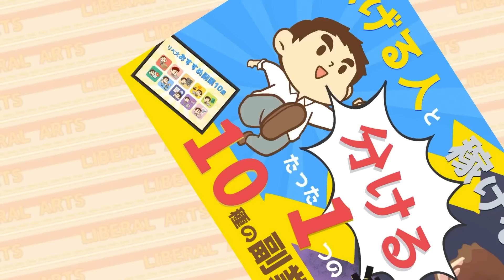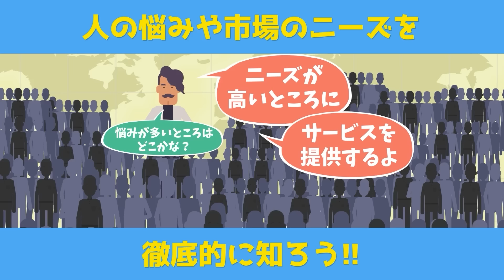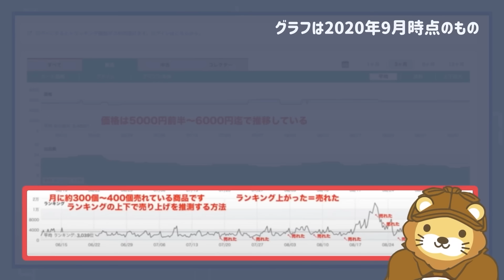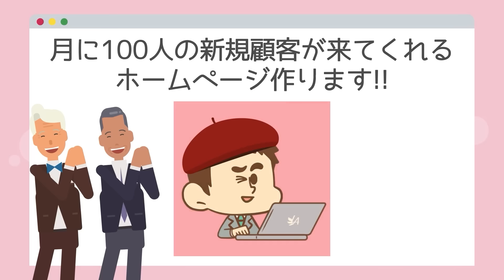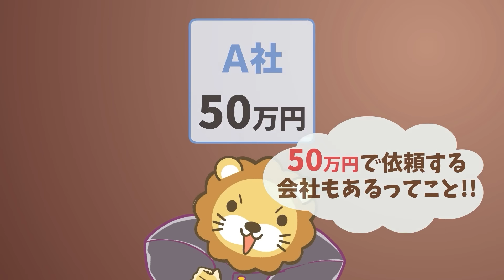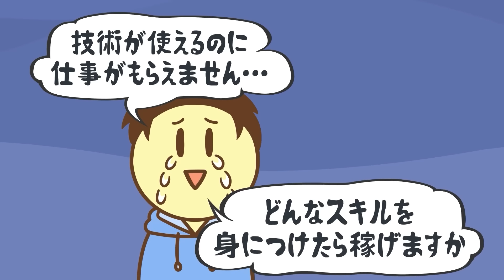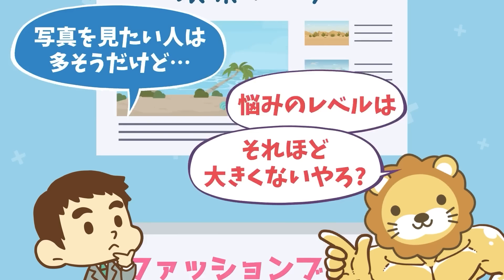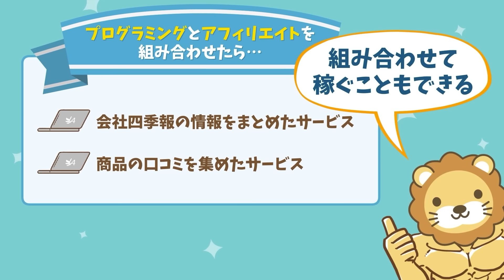【再放送】【稼げる人には当たり前】稼げる人と稼げない人を分ける「たった1つの違い」について10種の副業を事例に解説【稼ぐ 実践編】：（アニメ動画）第197回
00:00 intro
01:35 今日のテーマ：稼げる人と稼げない人を分ける「たった1つの違い」について
　　　10種の副業を事例に解説
03:06 「稼げる人」と「稼げない人」の決定的な違い
05:28 おすすめの副業10選で稼げない人の事例と処方箋
05:48 ①せどり
08:57 ②WEBデザイン
11:50 └稼げるスキルの事例1：学長が高校時代に稼いだデザイン事業
13:40 └稼げるスキルの事例2：クラウドソーシングを活用して会社を作った社長
14:40 ③プログラミング
15:55 ④動画編集
17:11 ⑤アフィリエイト・ブログ/⑥WEBライター
19:40 ⑦YouTube/⑧ハンドメイド/⑨デジタルコンテンツ販売/⑩コンサル
21:01 おまけ：1つ1つのスキルは突出していなくても、組み合わせで稼ぐことができる
21:18 まとめ：稼げる人は顧客の悩みや市場のニーズにフォーカスする
　　　稼げない人は知識レベルの高さが収入の高さだと勘違いする

【稼げる人には当たり前】稼げる人と稼げない人を分ける「たった1つの違い」【副業事例アリ】

【関連資料】
（クラウドワークス）

「ギガミック　カタミノ」（Amazon）

【2021年版】月5万円の副収入を手に入れよう！おすすめ副業9選【稼ぐ 実践編】：（アニメ動画）第163回

【月3万円の稼ぎ方】副業Webライターの「魅力」「落とし穴」を徹底解説【稼ぐ 実践編】：（アニメ動画）第259回

【データあり】62歳のシニアブロガーが出版！成功した3つの理由【稼ぐ 実践編】：（アニメ動画）第85回

【現代の新資産】SNSフォロワーは、土地・お金・株式に匹敵する「資産」です：（アニメ動画）第191回

【コレを外すと稼げない】有能な人が押さえているポイント2つ【稼ぐ 実践編】：（アニメ動画）第330回